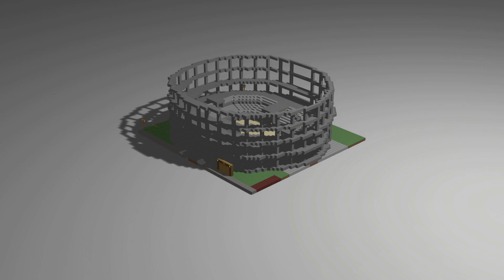Гладиатор 3d (Почтите его - Ханс Циммер)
Гладиатор в Колизее

- HONOR HIM Emotional Cover | Gladiator Theme - SOUNDS OF A HOLLOW DREAM

blender-4.2.0-alpha+main.d960b922b311-linux.x86_64-release